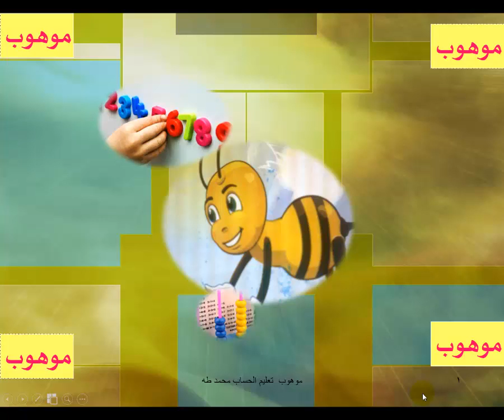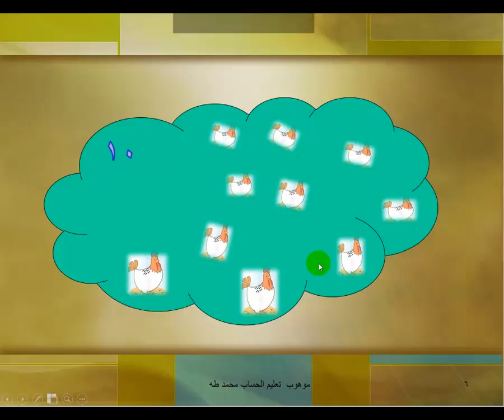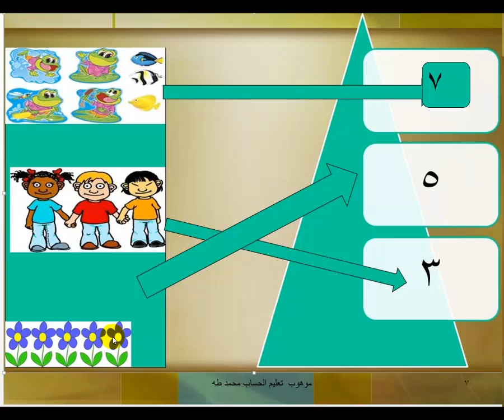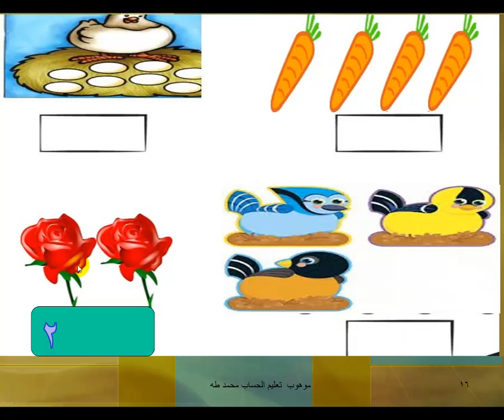تعليم الصغار الحساب